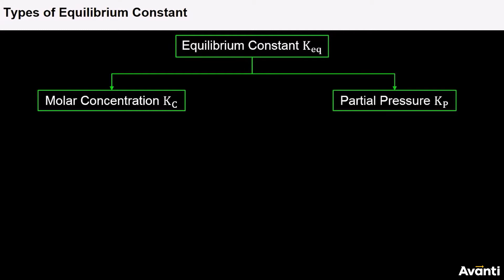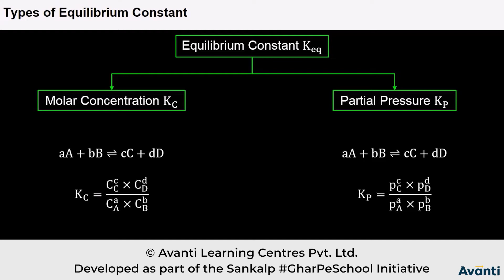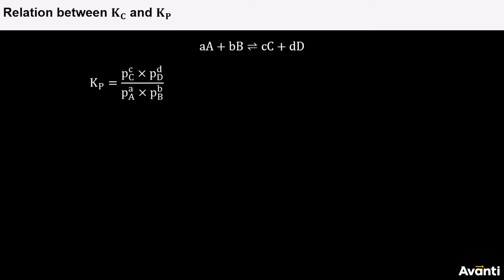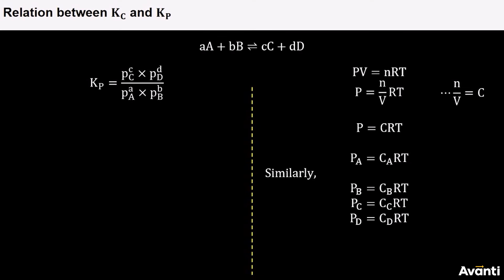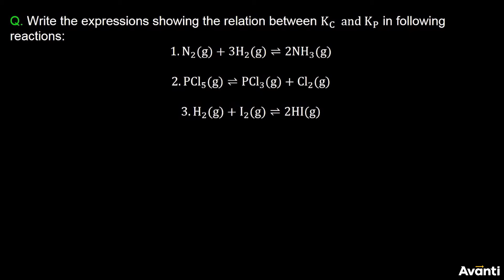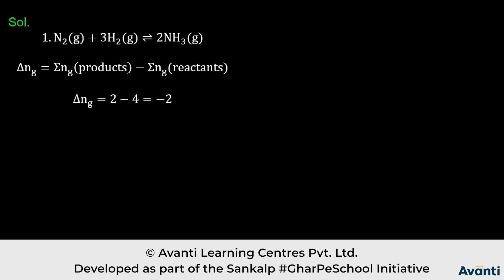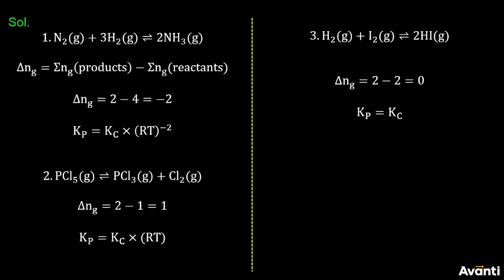1.11C07.2 CV1 Types of Equilibrium constant